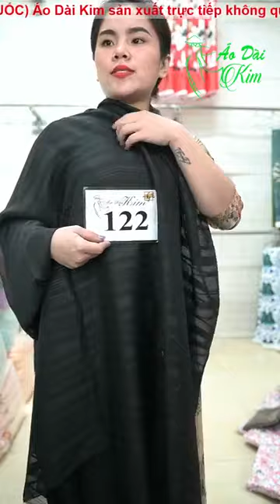VÀO LIVE LẠI VỚI EM CÁC CHẾ ƠI SẢN PHẨM 50K 😍😍😍😍